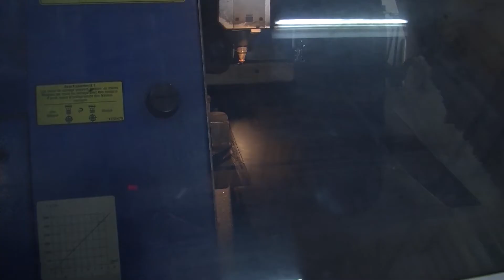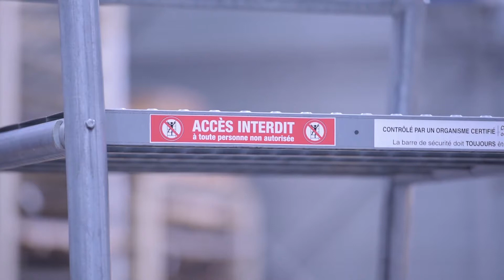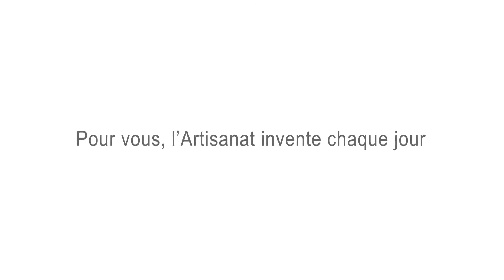[Artinov 2020] Métallerie Jean Sogno et fils (01), lauréat catégorie « Procédé de production »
💡 Innovation : La métallerie Jean Sogno et fils a été invitée par la Fédération de chasse de l’Ardèche à développer un mirador de chasse. Montable et démontable, ce mirador en métal et sans soudure se conditionne dans une caisse en carton. Pour sa conception, la métallerie a bénéficié de l’expertise des chasseurs, ce qui lui a permis de développer un produit au plus proche de leurs besoins.

🏆 ARTINOV, le concours de l'innovation artisanale : promouvoir l'innovation et le développement technologique au sein des entreprises artisanales.